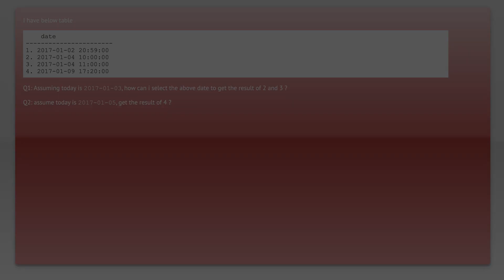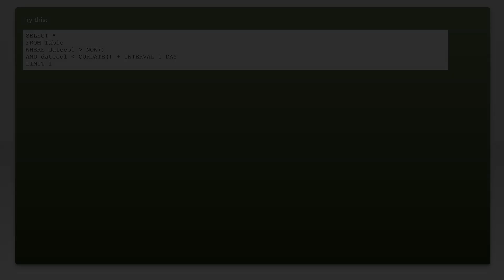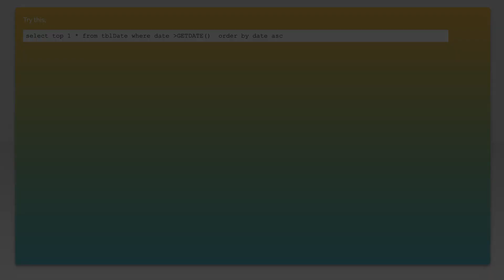mysql select closest date from today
mysql: mysql select closest date from today

Related to: mysql, sql